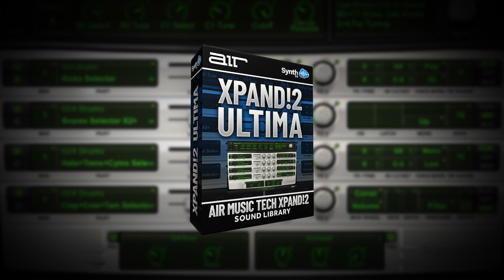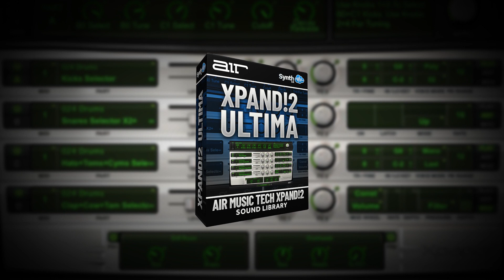ULTIMA XP (40 new sounds) | XPAND!2 - AIR MUSIC TECH | SOUND BANK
▬▬▬ Download Link ▬▬▬▬

This expansion pack combines melodic patches that can add depth to your beats! Rich pads and polyphonic arpeggios !

40 High-Quality presets for music producers. AIR XPAND!2.

Patches List:
10 - Arps
10 - Pads
5 - Synths
5 - Bells
5 - Keys
5 - Plucks